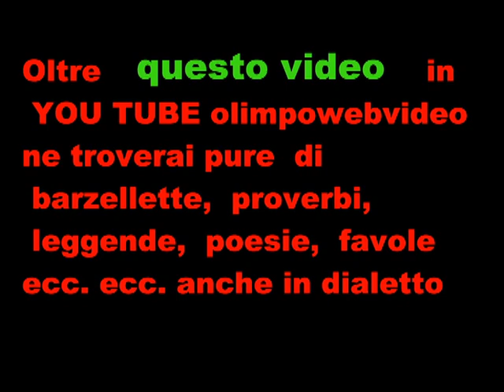ESPOSIZIONE DI auto americane a Barzana.wmv